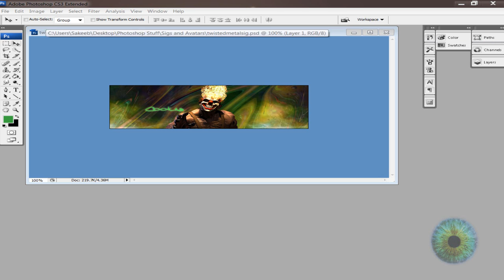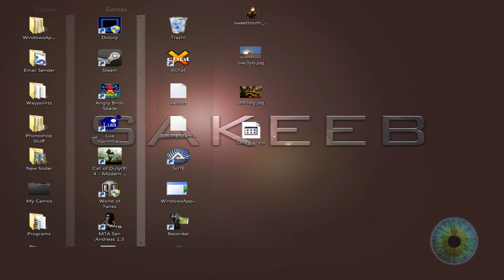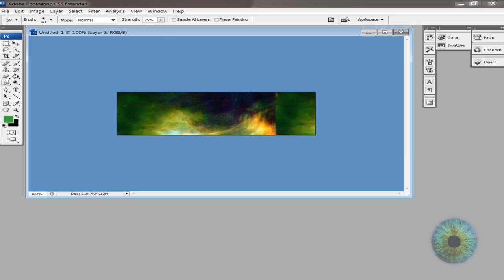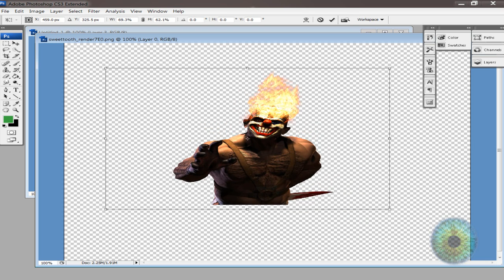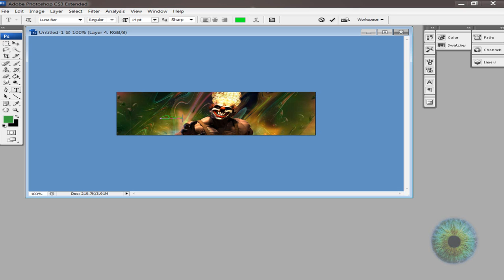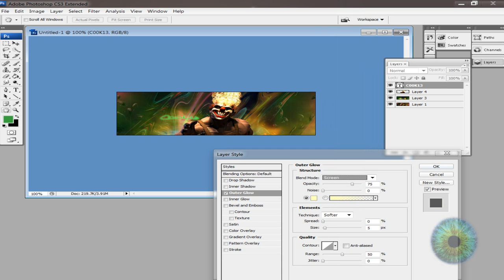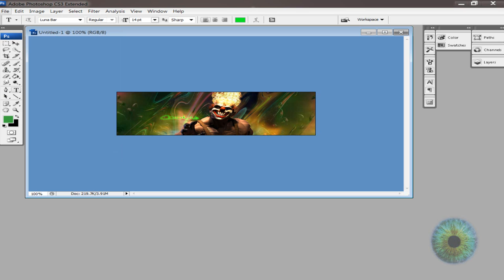[TUT] Twisted Metal Signature Tutorial!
LINKS!

Twisted Metal Signature Tutorial!